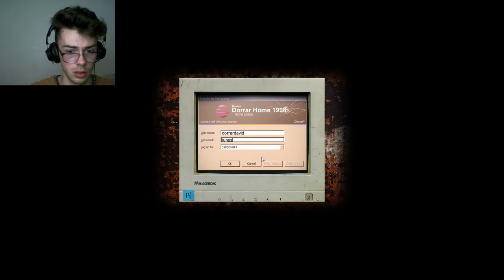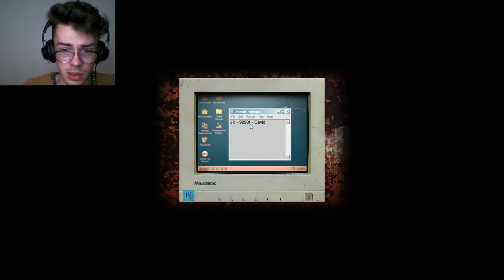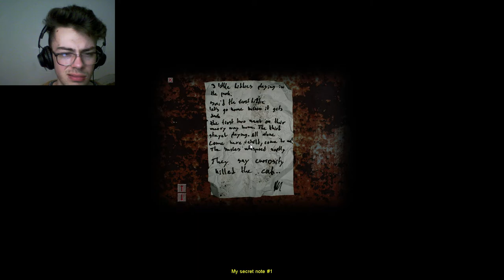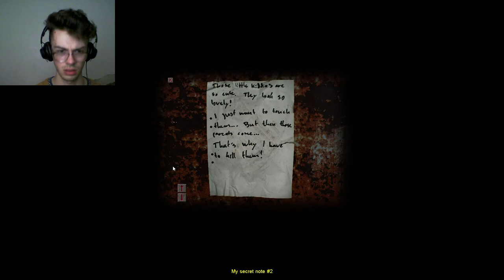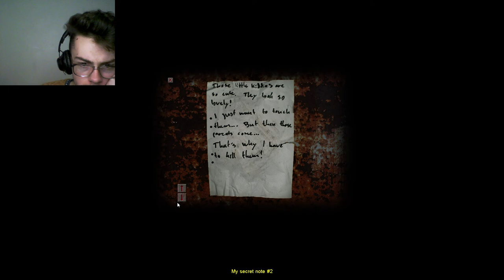Cry of Fear Part 1 - Confusion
My first time playing Cry of Fear, a free horror game on Steam by Team Psykskallar. I don't get very far with it in this part but it should pick up.

I'm still working out the levels for my mic so I'm sorry about the background noise.